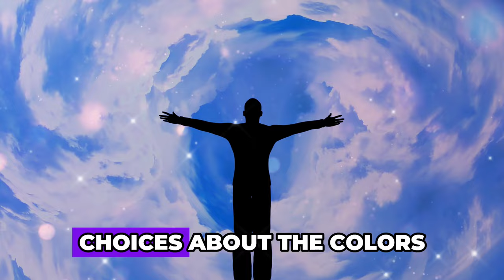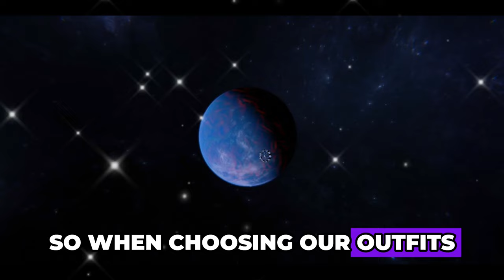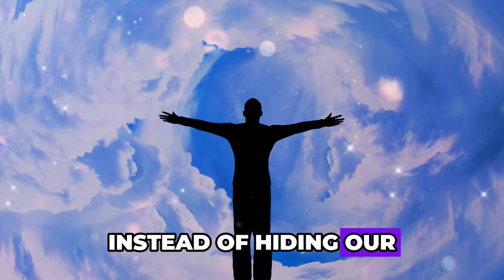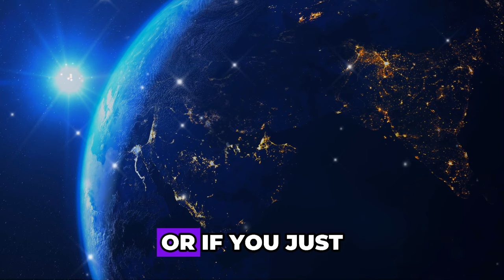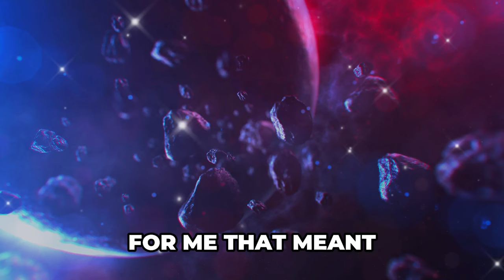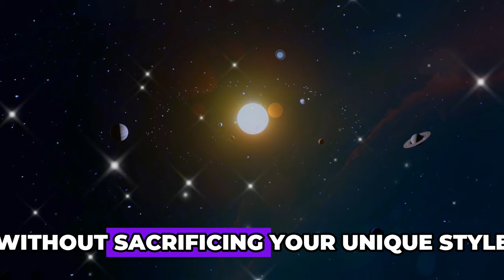WARNING! This COLOR you SHOULD AVOID WEARING | Dolorès Cannon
Dolorès Cannon, an expert in color perception, warns about the impacts of colors in our lives. Exploring the science behind colors, Cannon highlights how they influence our mood and well-being. She offers advice on avoiding certain colors, emphasizing the positive and negative effects they can have on our mental and emotional health. This video provides valuable insights into how colors can affect our daily life and how making conscious choices can enhance our overall well-being.